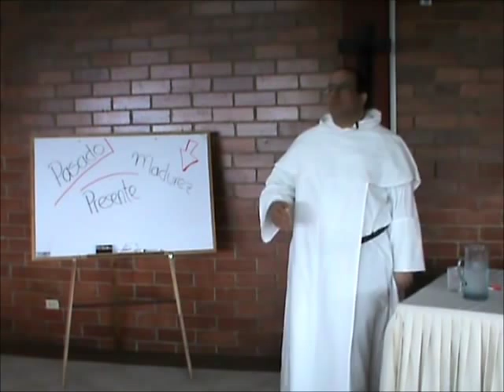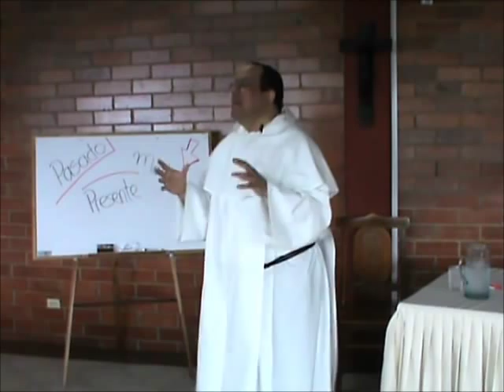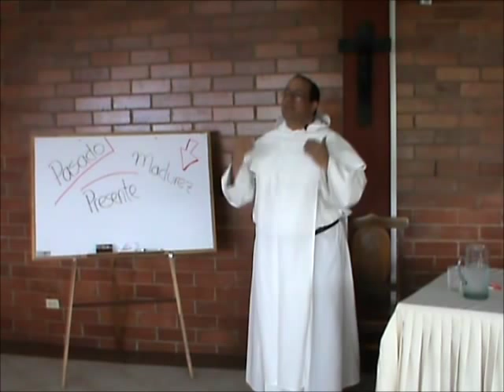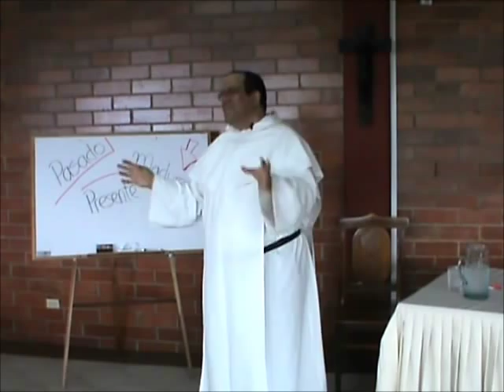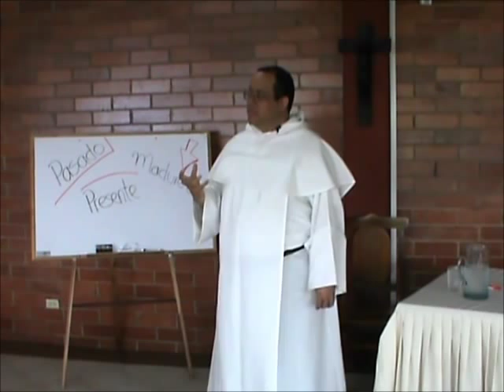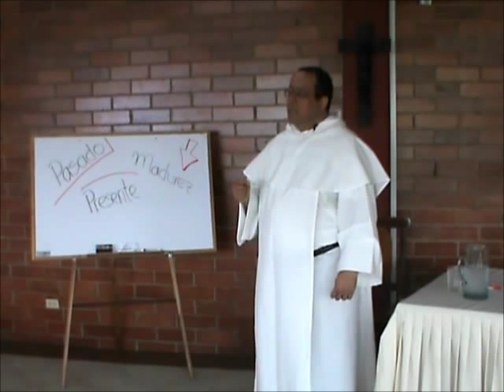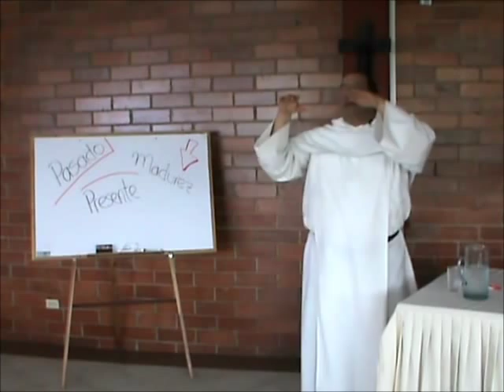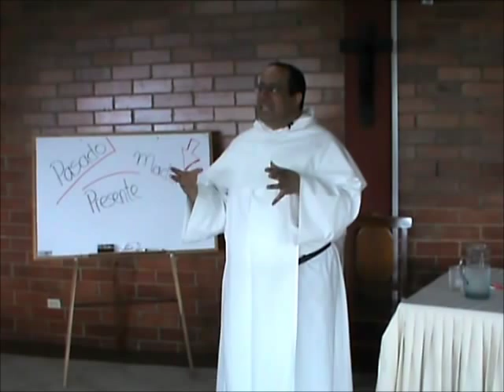Vidas Consagradas, 09 de 12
Las condiciones peculiares de la vida religiosa, y en concreto, la vida en las comunidades femeninas, presenta desafíos muy específicos cuando se trata de sanar heridas del pasado (antes del ingreso al convento), o heridas de lo que podemos llamar el presente, es decir, aquellas que acontecen en el día a día de la vida en comunidad.

Una de las principales dificultades se nota al comparar la condición de una mujer seglar y la de una religiosa. En el primer caso, la seglar suele desahogar su corazón atribulado comentando sus cosas con amigas o parientes. Este camino no es fácilmente practicable para la religiosa, a menos que desee iniciar o empeorar una serie interminable de murmuraciones y chismes.

La mujer consagrada debe saber, sin embargo, que Dios no está lejos de su camino, y que su Providencia ciertamente actúa si estamos en disposición de recibir su paso sanador cuando llegue. Tres sugerencias:

(1) El humilde conocimiento de sí mismo, a la luz de Cristo en su Pascua.

(2) La conciencia de que toda sanación profunda es un proceso; la paciencia y la perseverancia se requieren en esto, como en todo lo que merece la pena.

(3) De tanto en tanto, Dios muestra "paquetes" de cosas, sean heridas o pecados, que hemos de entregar al sacerdote como confesión o para pedir su bendición.